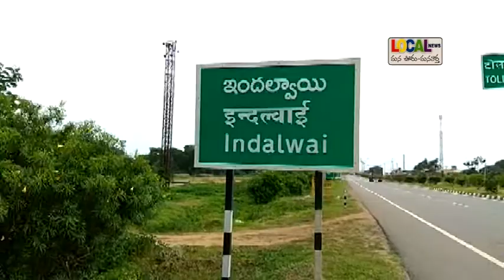మోసగించిన మహిళలకు దేహశుద్ది చేసిన ప్రజలు